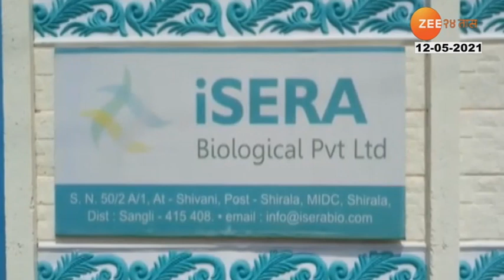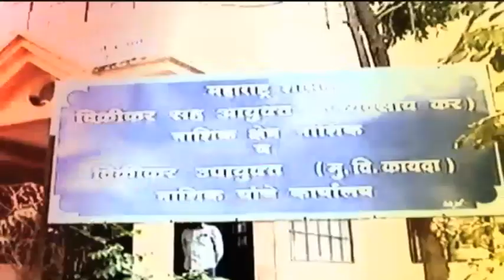शिराळा पॅटर्न कोरोना रोखणार?